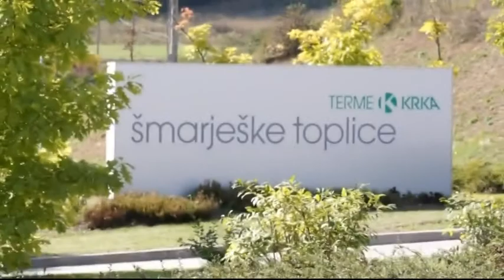Estetske Ambulante Terme Krka